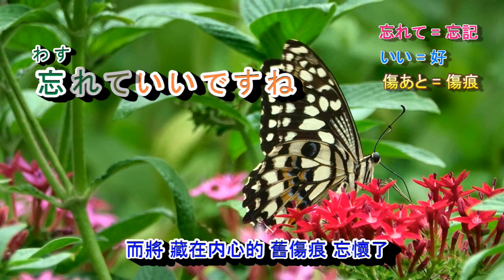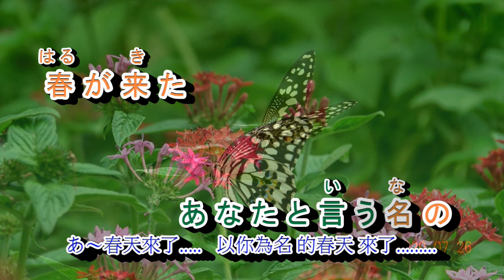春が来た 字義版